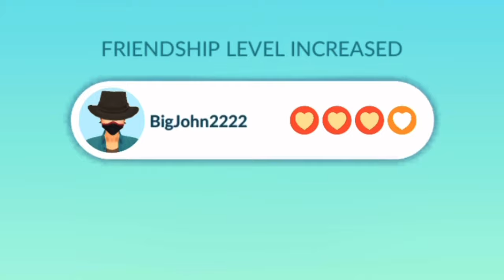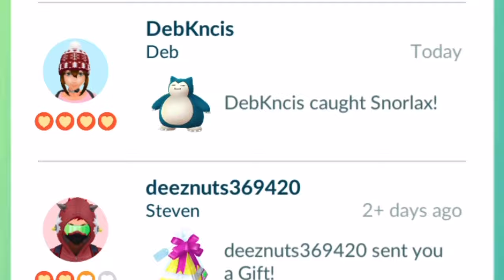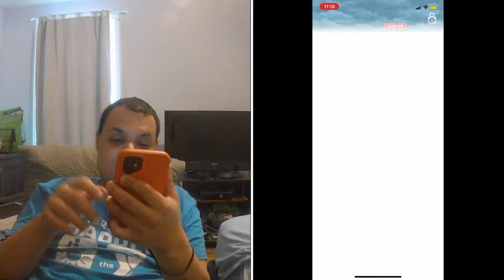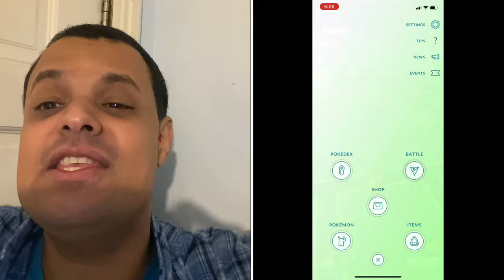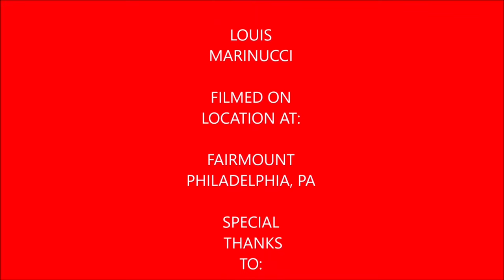Plays Pokémon Go Episode 69 (Roselia Community Day)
In this video I recap Roselia Community Day as I do the special research which I got for free after getting the Kanto Tour ticket. Videos are finally back after my PC went down during Machop Community Day. I catch 22 shiny Roselia on this fun community day.

My Mersona